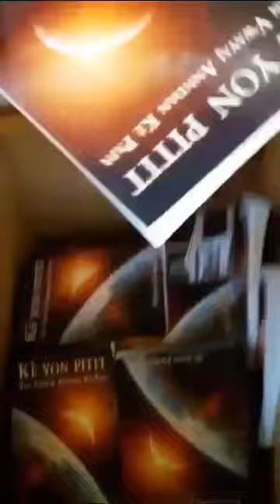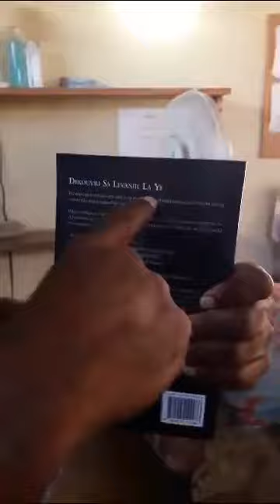Sonship Books in Haitian Creole have been printed!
Exciting Update: We are happy to announce that 100 Sonship books printed in Haiti have been completed and delivered to our friends!

400 more books are on their way! We are so grateful for the support and donations that made this possible. Looking forward to seeing the impact of this revelation of Sonship and what it will bring to this beautiful nation.

Thank you so much for being a part of this journey. Here is a video of the first shipment being received. Nathan was one of the translators for the book.

Love,
Jody and Shannon
Project 319